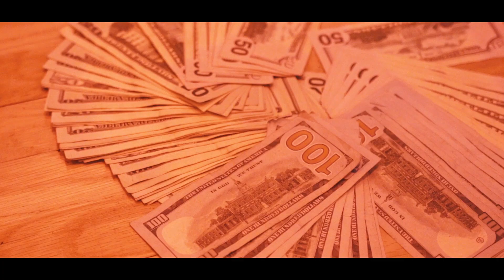SMIDDY B - "CAUTIOUS" (FREE KLACK) MUSIC VIDEO | Shot